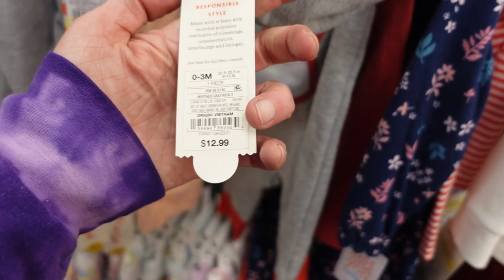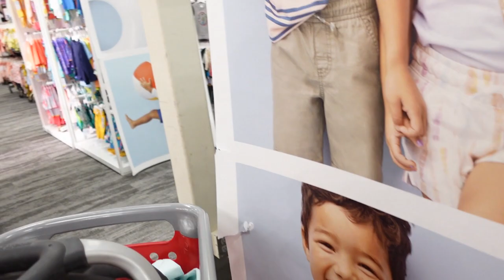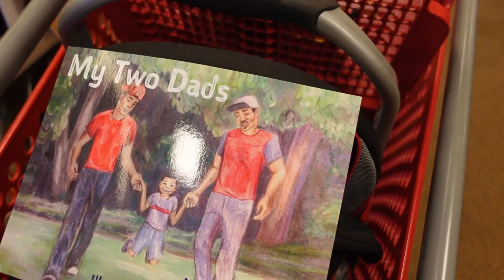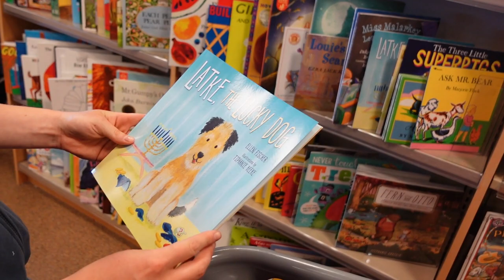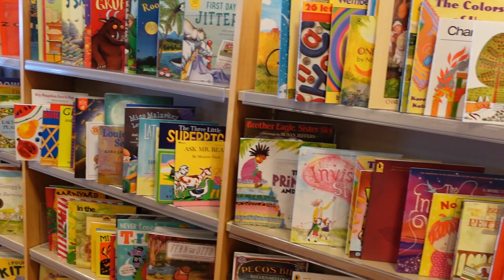Store Outings With 4 Reborns.Walmart,Target,Old navy,Barnes & Noble.Photoshoot.Myself,Zayne,& Cole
MY CHANNEL IS FOR ADULTS ONLY!!!THESE BABYS ARE NOT REAL.THEY ARE
 REALISTIC DOLLS FOR ADULTS AS THEY ARE ART WORK AND PRICEY.WE ARE tWELL AWARE THEY ARE FAKE.ITS OUR HOBBY AND WE LOVE IT.JUST AS ANY OTHER HOBBY.😁❤️BE AWARE I DONT CARE ABOUT YOUR OPINIONS OR JUDGEMENT  ABOUT WHAT I DO OR ABOUT LOVING THIS HOBBY OF FAKE REALISTIC BABYS.BE NICE OR BE BLOCKED.SIMPLE AS THAT.HAVE RESPECTABLE QUESTIONS ASK AWAY.GIVE THESE BABYS A CHANCE YOU MAY END UP LIKING THEM.I SURE DID.😁❤️WELCOME TO MY CHANNEL.🌹